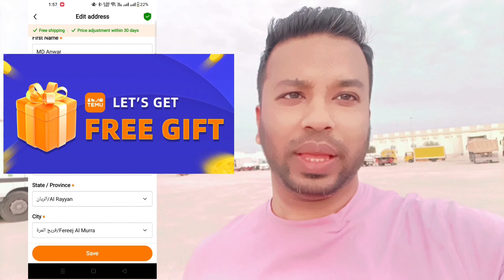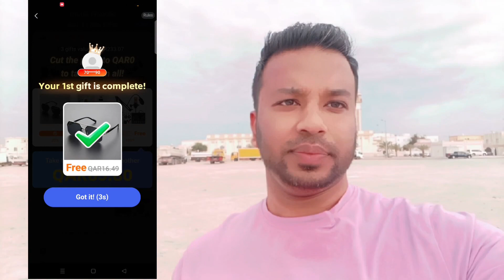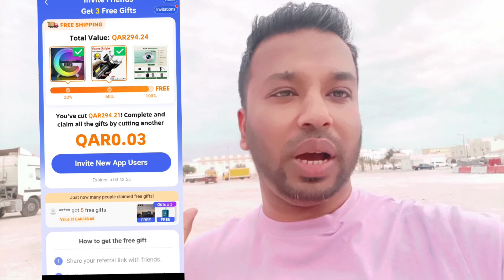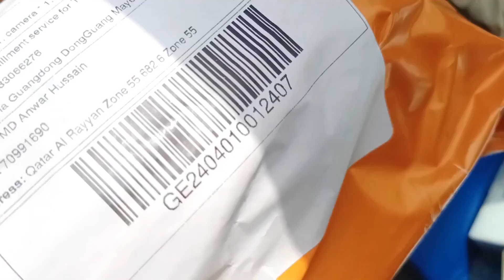Temu ফ্রিতে গিফট Real/scam প্রমাণসহ দেখুন। [ Live prove ]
আমাকে এতগুলো দামি জিনিস ফ্রি পাঠালো. change your free gift on temu, temu free gift hindi, temu free gift order, free gifts from temu, temu free gift review, temu 5 free gifts 2024, free gifting, temu free 5 gifts not showing, how to buy temu free gift, how to change your free gift on temu, temu free gifts not available, temu gift, how to get free gifts on temu,temu se free gifts kaise mile..